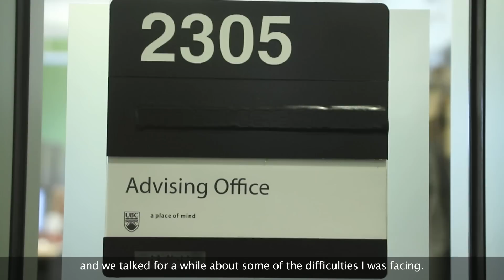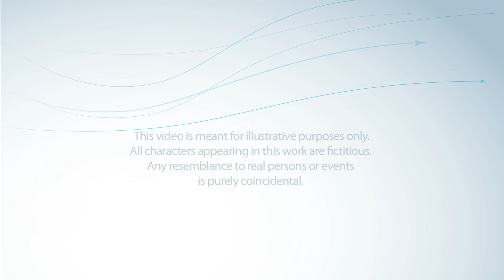UBC Early Alert - Earlier support to get back on track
Supporting student learning and success is a priority for UBC. Early Alert helps achieve this goal by helping faculty and staff provide better support for students who are facing difficulties that put their academic success at risk.